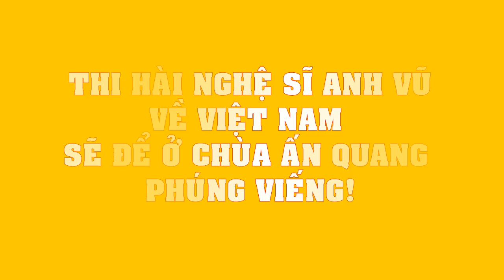Thi hài nghệ sĩ Anh Vũ về Việt Nam sẽ để ở chùa Ấn Quang phúng viếng!